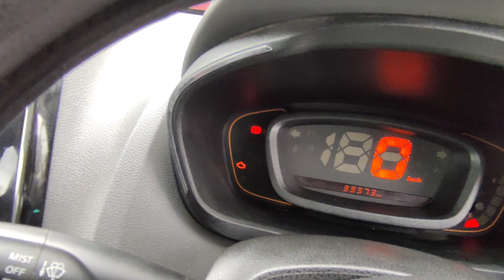Dual Tone KWID RXT | FOR SALE | CAR BAZAR BARGARH